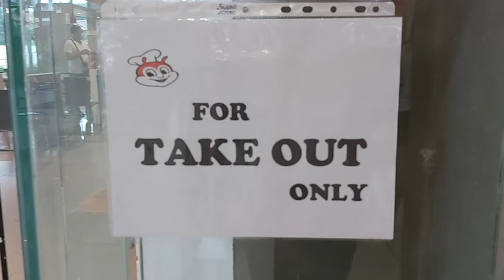Mangan Kamid Paway | Gusting Vlog